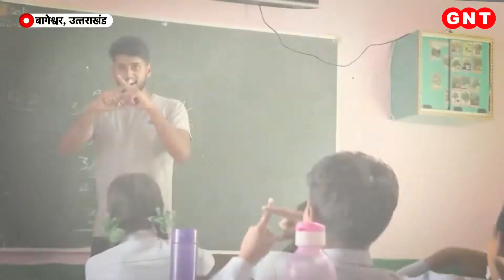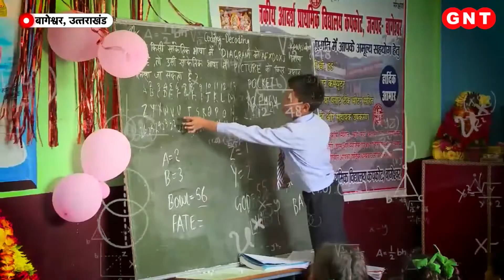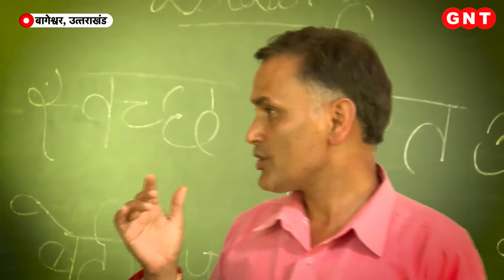उत्तराखंड में अंग्रेजों के जमाने का स्कूल, जहां एडमिशन के लिए लगती है लाइन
अच्छी पढ़ाई यानी प्राइवेट स्कूल पूरे देश में यही सोच है, लेकिन आपको जानकर अच्छा लगेगा कि उत्तराखंड में एक सरकारी स्कूल ऐसा भी है. जहां दाखिले के लिए लंबी कतारे लगती हैं. एडमिशन के लिए एंट्रेंस एग्जाम देना पडता है.150 साल पुराने इस स्कूल ने पढ़ाई लिखाई में जो उपलब्धियां हासिल की है, वो कमाल की हैं.